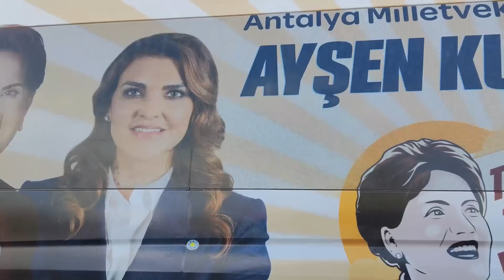😨НЕ ПОВЕЗЛО СЕЙЧАС ТУРИСТАМ В ТУРЦИИ Сезон 2023